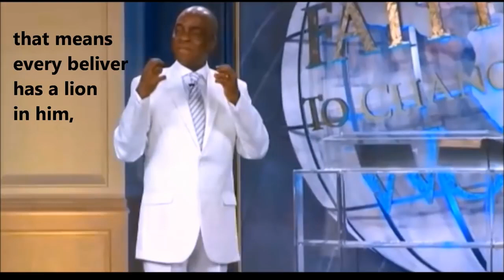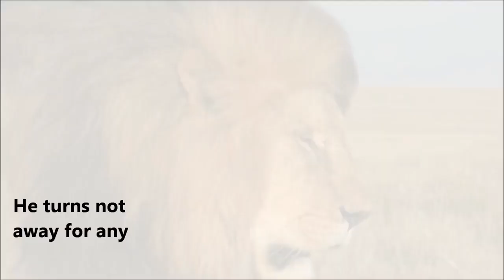YOU CAN'T BE SMALL, YOU BELONG TO THE LION OF THE TRIBE OF JUDAH || Charge by Bishop David Oyedepo